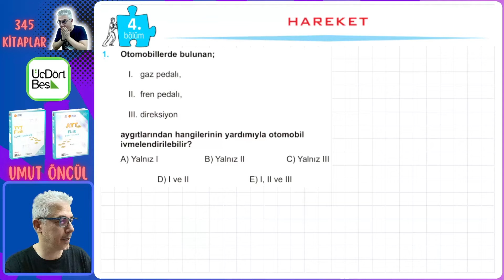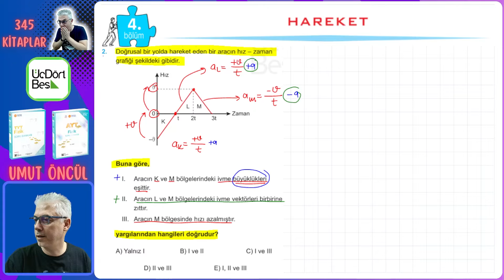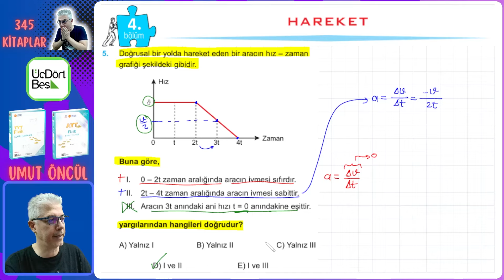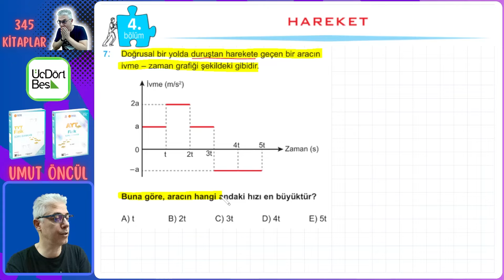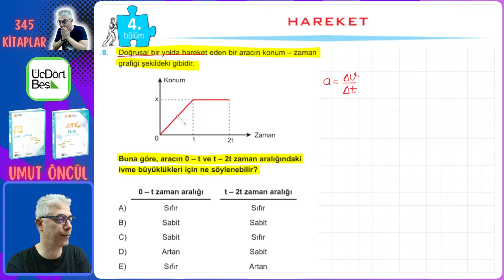345 Yayınları | TYT Fizik | Hareket | 4.Bölüm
345 Yayınlarının TYT Fizik Soru Bankasının çözümlerini yapıyoruz. Sırada Hareket konusu var...